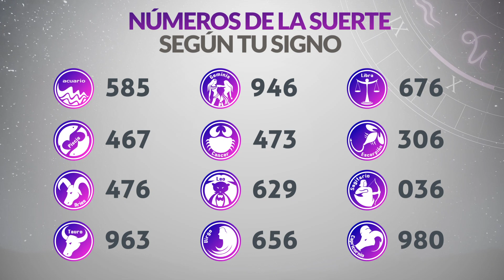Resultados CARIBEÑA y SINUANO NOCHE del Domingo 16 de Julio de 2023 | CHANCE 😱💰🚨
Resultado de Caribeña  Domingo 16 de Julio de 2023
Resultado de Sinuano Noche Domingo 16 de Julio de 2023
Caribeña  16 de julio
Sinuano Noche 16 de Julio
Caribeña del dieciseis de julio
Sinuano noche del dieciseis de julio
Chance del dieciseis de julio
Chance Chances
loteria loterias
Caribeña ayer
Resultado de Caribeña  dieciseis de julio
Resultado de Sinuano Noche dieciseis de julio
Resultado caribeña
sinuano noche
resultado sinuano noche
caribeña hoy
resultado de sinuano noche
resultado caribeña
super caribeña
caribeña resultados
caribeña ayer
chance resultados
sorteo caribeña
ultimo caribeña
sorteó caribeña
caribeña tarde
loteria chance
caribeña caribeña
invierte
resultados gana
loterias gana